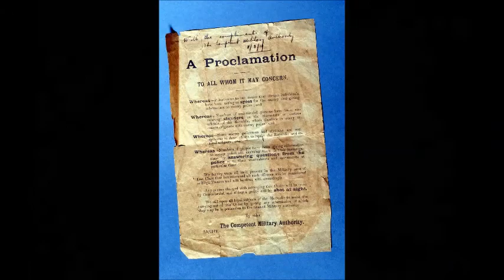The Clare Museum - the Riches of Clare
The Clare Museum was developed by Ennis Urban District Council in association with Clare County Council and the Department of Arts, Heritage, Gaeltacht & the Islands, and its was developed by Clare County Library. The Riches of Clare - its people, places, treasures - occupies two galleries of the Clare Museum. The displays have been designed to have a wide visitor appeal and comprise a large loan of artifacts of Clare provenance from the National Museum of Ireland, the de Valera Museum collection, and artifacts collected locally. The galleries incorporate the traditional method of displaying original artifacts with modern interpretive tools such as colourful display panels, audio visual and computer interactive presentations, models, some replicas and specially commissioned art pieces. All showcases have been specifically designed with their contents in mind and environmentally conditioned to the requirements of the artifacts displayed in them. The concept of the exhibition is thematic, focusing on the lives and experiences of the people of Clare through the themes of Earth, Power, Faith, Water and Energy. Music: The Carnival of Ennis by Ellen Cranitch from her album Karst.